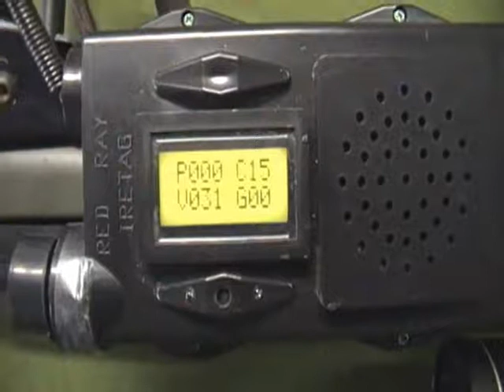tutorial ruolo del medico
Lasertag Red Ray -funzioni speciali -ruolo del medico-